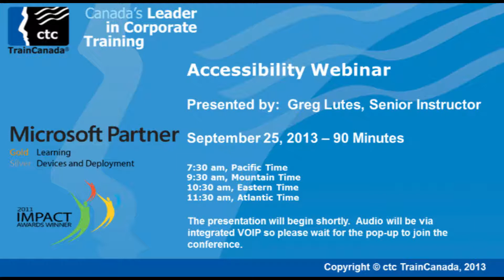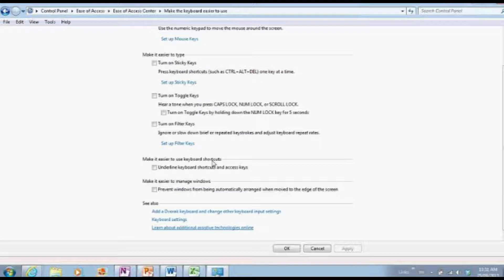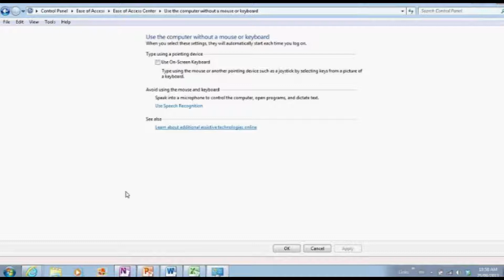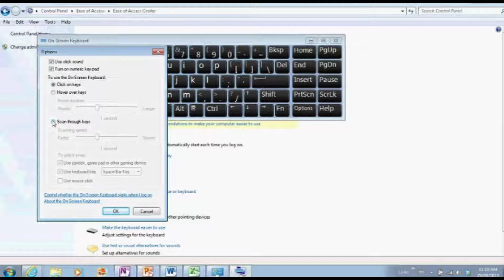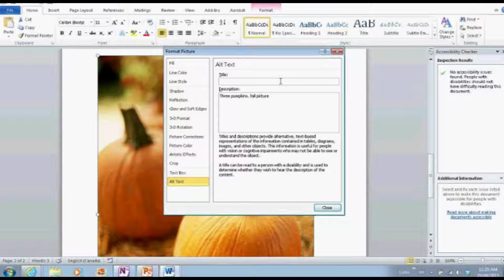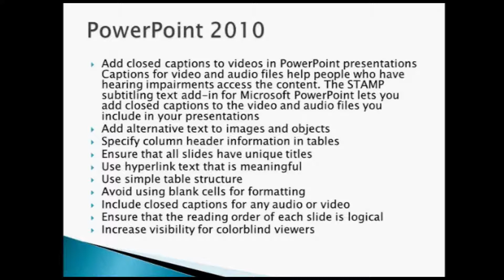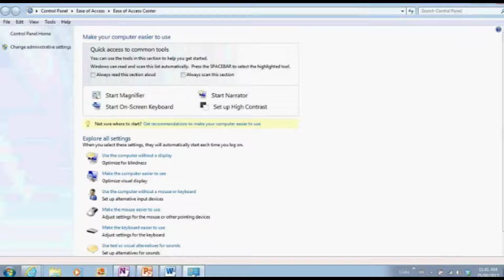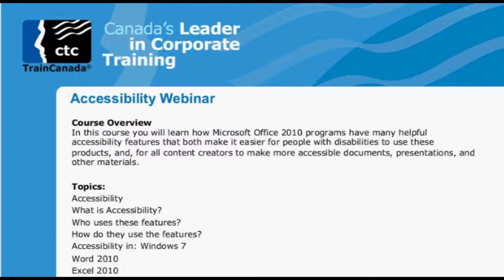Microsoft Office 2010 Accessibility Webinar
In this course you will learn how Microsoft Office 2010 programs have many helpful accessibility features that both make it easier for people with disabilities to use these products, and, for all content creators to make more accessible documents, presentations, and other materials.